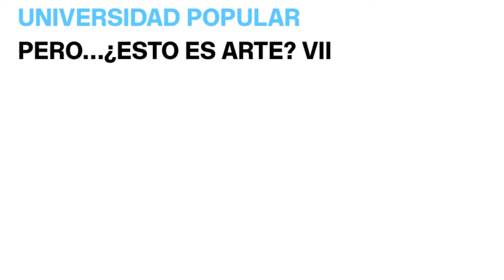Pero... ¿ESTO ES ARTE?- Hacia Una Gramática Generativa.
El CA2M desarrolla una línea de actividades de formación en arte y pensamiento contemporáneos enmarcadas dentro de la tradición de las universidades populares especialmente dirigidas a público joven y adulto. En estos cursos se abordan algunos de los planteamientos fundamentales para entender e interpretar el arte actual, para pensar con él. Estas actividades constan de dos partes: una primera consistente en la exposición de un tema por un ponente invitado y una segunda que le sigue en la que se abre el debate para que los asistentes tomen la palabra.

Mariano Mayer, poeta y comisario independiente y Julia Spínola, artista lo componen.
El gesto artístico facilita un tipo particular de existencia. No es un gesto sin intención sino uno de los modos con los que el lenguaje artístico es capaz de construir sus marcos de acción. Pero estos gestos, como los que se evocan en las piezas de Julia Spínola, promueven un estado narrativo no verbal, donde el relato aparece diferido. En esta sesión vamos a recorrer, a través de la gestualidad de un cuerpo que se busca, ese conjunto de fragmentos y dispositivos de narratividad que los artistas elaboran.

But ... IS THIS ART? - Towards a Generative Grammar.

The CA2M develops a line of training activities in contemporary art and thought framed within the tradition of popular universities especially aimed at young and adult audiences. In these courses are addressed some of the fundamental approaches to understand and interpret the current art, to think with him. These activities consist of two parts: a first consisting of the presentation of a theme by a guest speaker and a second that follows in which the debate is opened for attendees to take the floor.

Mariano Mayer (poet and independent curator) and Julia Spínola (artist) compose it.
The artistic gesture facilitates a particular type of existence. It is not a gesture without intention but one of the ways in which the artistic language is able to build its frameworks of action. But these gestures, like those evoked in Julia Spínola's pieces, promote a non-verbal narrative state, where the story appears deferred. In this session we will go through, through the gestures of a body that is looking for, that set of fragments and devices of narrativity that the artists elaborate.